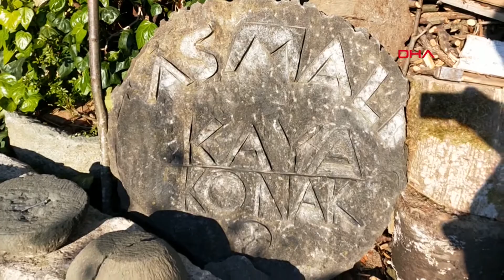Taşları oyup, sanat eserine dönüştürüyor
Ordu’nun Perşembe ilçesinde, çiftçi Celal Kaya (50), doğadan topladığı taşları oyarak sanat eserine dönüştürüyor, evinin bahçesinde sergiliyor.

İlçeye bağlı Saray Mahallesi’nde oturan Celal Kaya, 15 yıl önce doğadan topladığı taşlara oyarak şekil vermeye başladı. Taşlara keser ve çekiç ile şekiller veren Kaya, araba, ev, heykel, cami, villa ve kale gibi yüzlerce maket eser ortaya çıkardı. Kaya, yaptığı eserleri evinin bahçesinde sergiliyor. Sanatın bir dalıyla uğraşmanın insanın zihnini rahatlattığını anlatan Celal Kaya, geçirdiği panik atak nedeniyle taş yontma sanatına başladığını söyledi. Kaya, "Köyümden taş topladım ve bu taşlara şekiller verdim. Ortaya çıkan şekiller, zihnimi rahatlattı. Her zaman sanata bir merakım vardı, bunu keşfettim. Yaptığım eserleri de bahçemde sergilemeye başladım, burası da adeta bir açık hava müzesi gibi oldu. Şu ana kadar balık, cami, saray, villa, el değirmeni, taş arabaları, kale, heykel, vazo, araba, kayık, insan figürleri yaptım" dedi.

'BU UĞRAŞLAR FAYDA SAĞLAR'

Bu işin eğitimini almadığını söyleyen Kaya, "Hayal gücümü kullanarak, taşları birer sanat eserine çeviriyorum. Büyük taşları kullanarak, büyük figürler de yapmak istiyorum. Aslında bu gibi uğraşlar herkese fayda sağlar, baş oturmaktansa bir şeyler yapabiliriz. Özellikle şu günlerde koronavirüs salgınından dolayı herkes evinde, bu dönemde resim çizebilirsiniz, şiir yazabilirsiniz. ‘Bunaldım, dışarı çıkmak istiyorum’ demek yerine sanatın bir dalını öğrenebilirsiniz” diye konuştu.